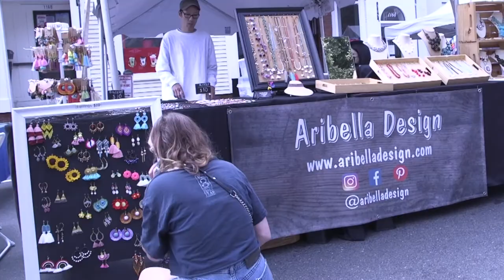12th Annual Dance for World Community Festival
The 12th Annual Dance for World Community Festival welcomed the public in Cambridge on Sep. 25, 2021. Dancers from different cultural backgrounds performed for the audience and food vendors came to sell their products. Kiara Smith has the story.